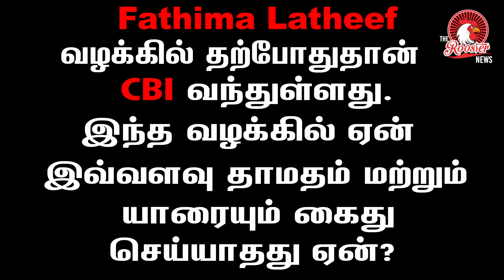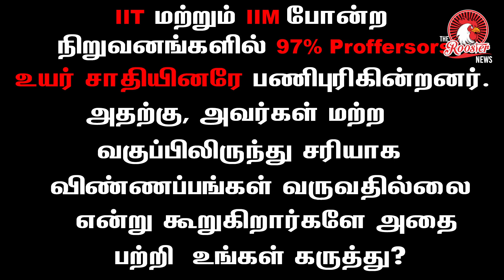பாத்திமா வழக்கில் திடீர் திருப்பம் | CBCID - க்கு திருமா வேண்டுகோள் | Thol.Thirumavalavan Speech